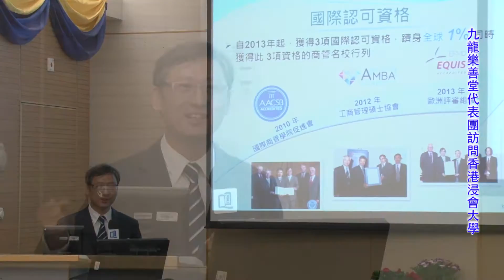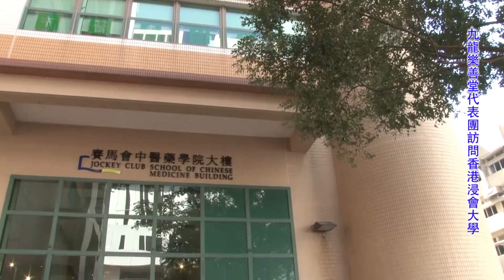HKBU welcomes delegation from The Lok Sin Tong Benevolent Society Kowloon (Full)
Date: 16/2/2017
Event: HKBU welcomes delegation from The Lok Sin Tong Benevolent Society Kowloon